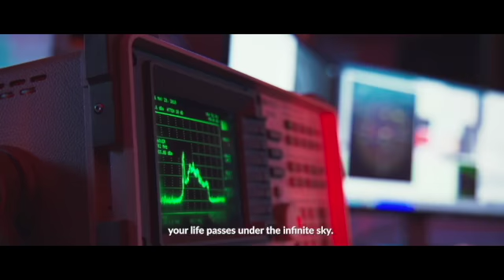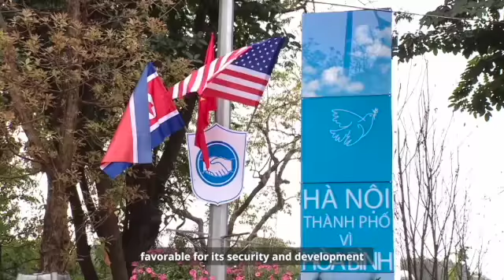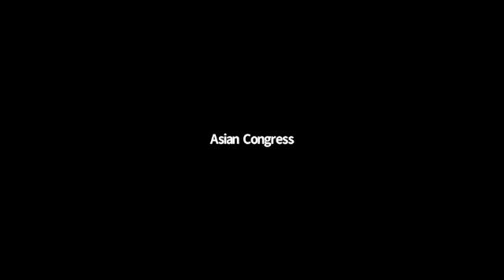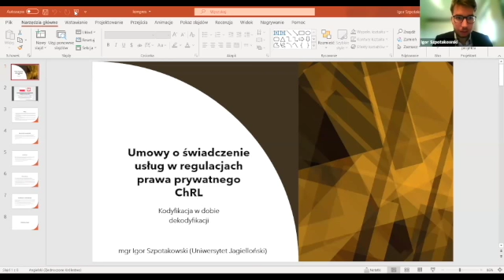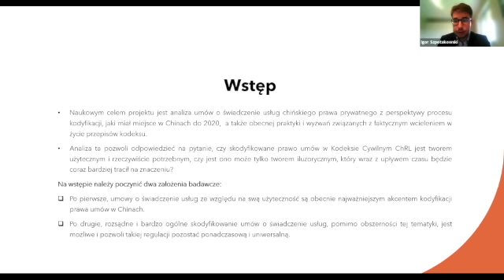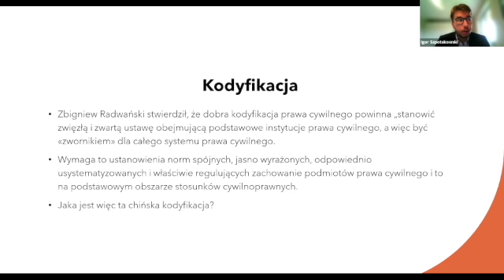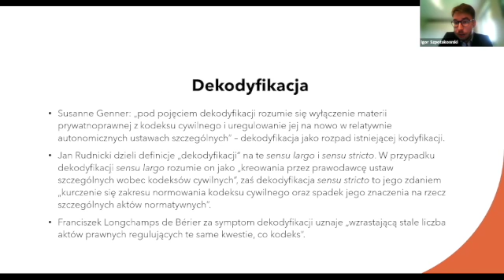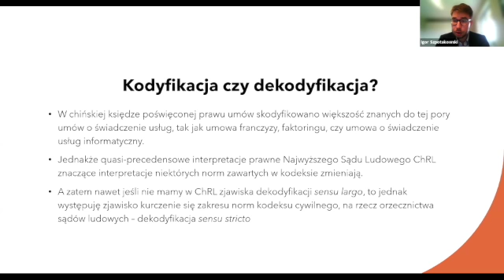8MKA - XXIX. Kultura prawna i media we współczesnej Azji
Panel zorganizowany w ramach VIII Międzynarodowego Kongresu Azjatyckiego